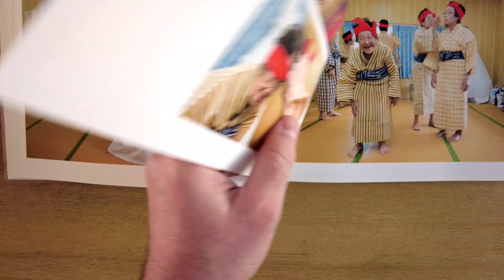Last Days: A Visual Journey through Japan's Fascinating Relationship with Death and Dying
In this video, we take a closer look at "Last Days," a photography book by Lieve Blancquaert that explores the ways cultures around the world approach death and dying. In particular, we delve into the book's focus on Japan and its unique cultural legacy surrounding mortality. Through stunning photographs and insightful stories, we gain a deeper understanding of how death is viewed and celebrated in Japanese culture, and how it has shaped the country's funeral customs and traditions.